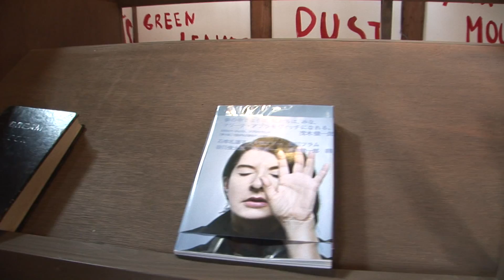【Art File Y013】マリーナ・アブラモヴィッチ「夢の家」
ご存じ、夢の家。です。